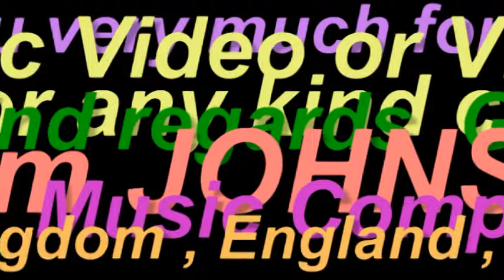Filmed myself while greeting all&my Dancing Melody in UK by William JOHNSON Music Composer my Video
Hello , I as William JOHNSON and as a Music Composer created (composed) my Music Video No.511 uploaded on YouTube today on Wednesday , 27th May 2015.
The main Music background were in two section , the first section I was over played it and the second of it I was un touched ( I did not play over it )but as I composed both just yesterday evening .
I thought that rather these two version playing in two video , as they are similar to each other better to added to each other then I put it on one Video .I hope you may enjoy it even if is longer than my most music compositions .
As always  , my Video's Music background such as this one composed and played by myself alone.
Several days ago  , I filmed this Video at beautiful location called Macclesfield Forest nearby nice town Macclesfield in Cheshire  and nearby nice Town Buxton in Derbyshire , England , United Kingdom .
I also filmed a part of this video at a beautiful location central Park next to Buxton Opera House  in nice Town Buxton in Derbyshire , England , United  Kingdom.
With my best kind warm regards, goodbye ,
Dated : Wednesday , 27th May 2015 .